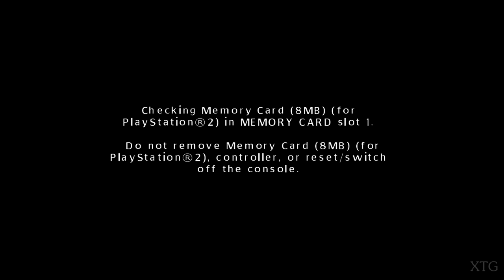The Shield PS2 Gameplay HD (PCSX2)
The Shield PS2 Gameplay
Release Date: January 9, 2007
Platforms: Microsoft Windows, PlayStation 2
PCSX2 Settings:
Renderer: OpenGL (Hardware)
Interlacing (F5): Auto
Texture Filtering: Bilinear (PS2)
Internal Resolution: 8x Native
Anisotropic Filtering: 16x
Mipmapping: Basic (Fast)
CRC Hack Level: Automatic (Default)
(✓) Enable HW Hacks:
My PC Specs:
CPU: Intel Core i7-4790K
GPU: GeForce GTX 1070
Ram: 16GB
OS: Microsoft Windows 10 Pro